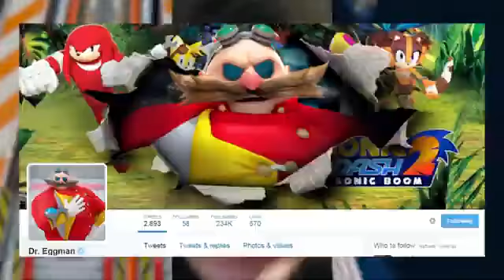NO MORE DR EGGMAN